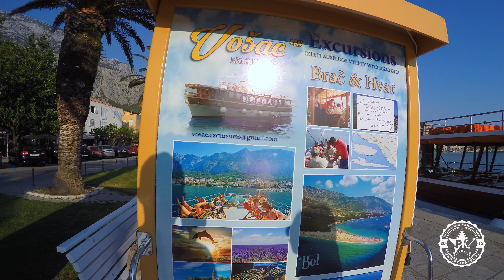MAKARSKA w PIGUŁCE - #3 - Spacerem przez Makarską - Restauracja, Atrakcje, Imprezy :) 4k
MAKARSKA w PIGUŁCE

PK Travel